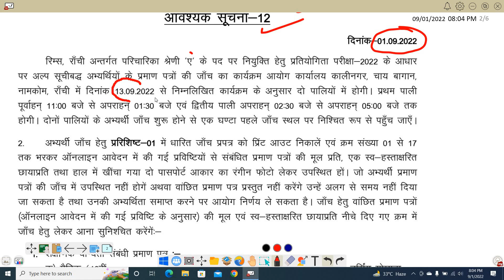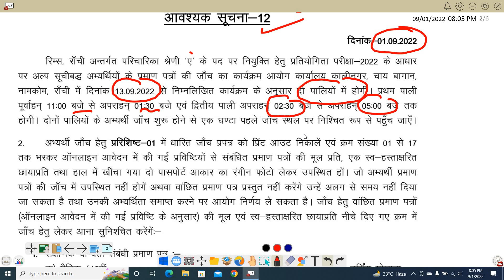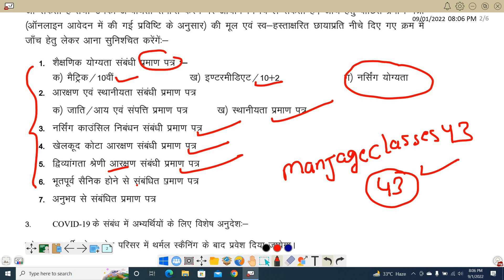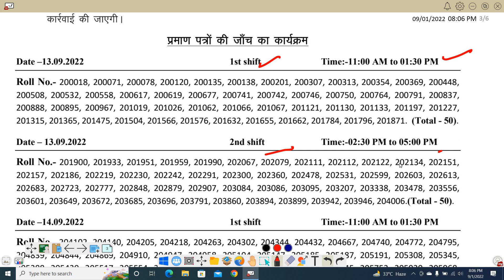jssc की तरफ से एक और notice ||dv date out||jssc cgl exam date